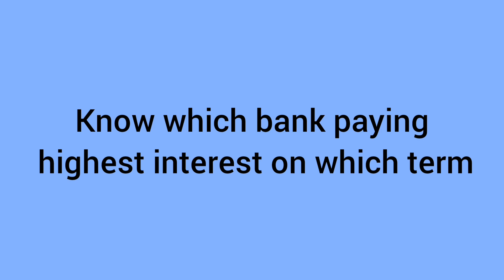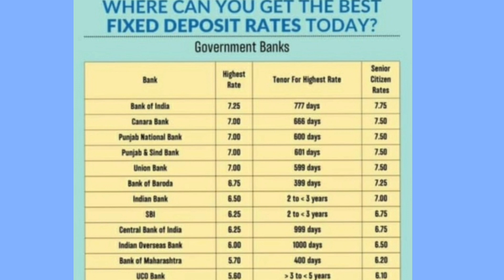Best FD Rates Bank Wise Period Wise | Get Highest Interest By Watching This Video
which bank paying highest interest rates
Canara bank increased fix deposit rates
bank of india fd interest rates 2022
bank of baroda fixed deposit interest rates
fd rates in all banks in india 2022
best fd rates 2022
best fixed deposit scheme in india
fixed deposit
fixed deposit interest rates
senior citizen fixed
senior citizen fixed deposit interest rates 2022
new fd rates
new fd rates 2022
highest interest rate on fixed deposit in india
bank balance inquiry number
best bank for fd in india 2022
chak de with knowledge
banking update,bank fd